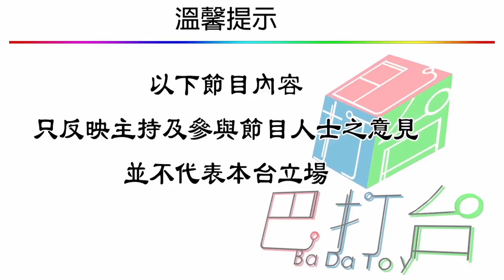港漫百曉生 [第19集] 天子4,大唐威龍李世民如來神掌再起風雲。大談天河汗篇内幕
港漫百曉生 [第19集] 2019年12月18日, 主持: 俊仔, 細輝